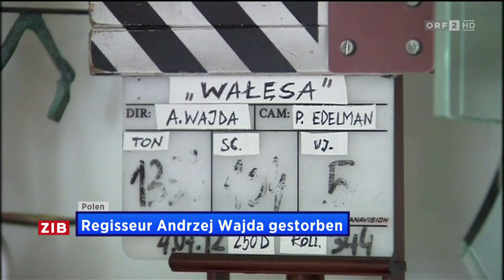Meldungsblock | 06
Quelle
ORF 2 (TVthek) »ZiB 2« vom Montag den 10. Oktober 2016 um 22ː00 Uhr